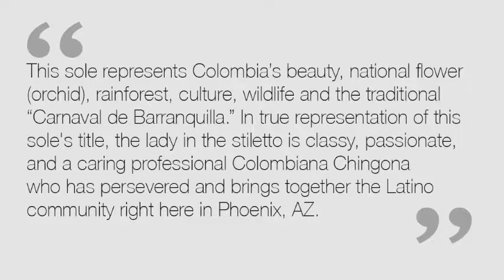Chingona Soles Stiletto Show - "The Beauty of Colombia"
Acrylic on black felt stiletto